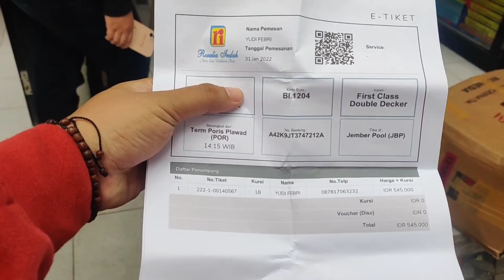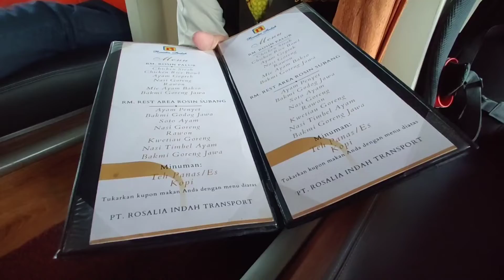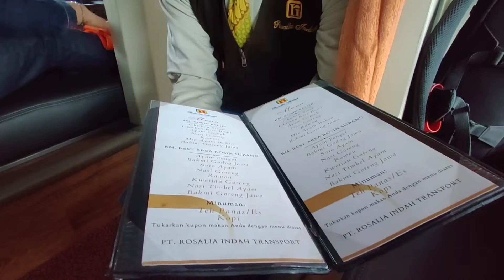Trip Report Rosalia Indah Double Decker SDD 161 Poris - Jember | KASTA TERTINGGI FIRST CLASS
Berawal dari Lomba Photo contest dengan tema " Berbagi Cerita Berhadiah Tiket Gratis " yang diadakan dalam rangka merayakan HUT PT. Rosalia Indah Transport ke 30tahun, mencoba memberanikan ikut berpartisipasi dengan membuat cerita perjalanan pulang kekampung halamanan & sedikit dilengkapi dokumentasi foto bersama keluarga, tak dinyana ternyata berhasil keluar sebagai pemenang & berhak mendapatkan tiket gratis kelas tertinggi Double Decker First Class dengan bebas memilih rute yang kita mau. Penasaran dengan ruter terjauhnya Poris - Jember, akhirnya saya ambil rute ini, untuk armadanya yaitu SDD 161 ditenagai Oleh Volvo B 11R dengan Body Jetbus 3 SDD .
Start Terminal Poris : 14:48
Agen Rosin Cikarang : 15:53
Rm Rest Area Rosin Subang : 17:25
Pol Rosin Palur : 23:48
Terminal Buah Pasar Ranuyoso, Lumajang : 05:34
Finish Pol Rosin Jember : 07:04 setelah sebelumnya isi bahan bakar di pom bensin Jember sebelah Pol.
Harga tiket Normal First Class : 545k
Fasilitas :
- Free Service Makan 2x Bebas pilih menu
-Bantal, Selimut,Guling, Sleeper Seat, Port Usb, Lampu Baca, Led TV , Toilet.
(+) Crew Ramah & Pramugara Juga Sigap dalam melayani Penumpang
(+) Untuk service makan g diragukan lagi, dsni service 1 saya memilih Mie Godog Jawa & service 2 Nasi Goreng ( karena perjalanan masih jauh )
(+) Secara Eksterior & Interior unit terawat
(+) Laju tidak terlalu pelan, dibilang banter & nyaman jg bisa
(-) Untuk Minusnya seperti lcd tv yg berkedip disebelah kanan & keluhan lainnya sudah saya sampaikan langsung ke pihak rosalia untuk dibenahi

Akhir kata saya ucapkan Terima Kasih banyak kepada PT. Rosalia Indah untuk hadiahnya & juga tak lupa saya ucapkan terima kasih untuk seluruh crew yang bertugas, semoga sehat & sukses selalu